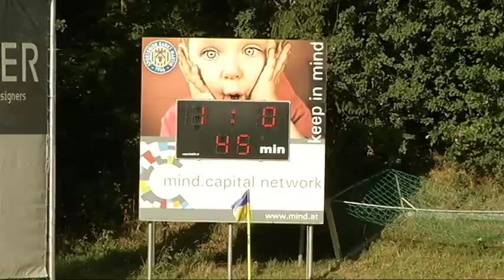OÖ Liga Rde5 St. Martin gegen Edelweiß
Die 2 ungeschlagenen Teams von SU mind.capital St. Martin und Edelweiß Linz trennen sich im Aubachstadion nach einem sehr guten OÖ Liga Match mit vielen Chancen auf beiden Seiten, mit einem gerechten 1:1 und behalten damit beide ihre weiße Weste